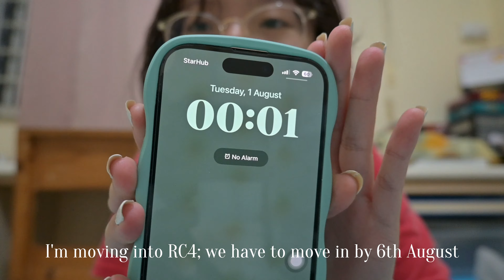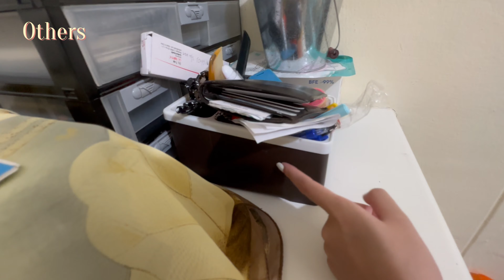Pack with me for RC4 move in | NUS freshie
this marks the start of my university life...
0:00 - introduction
0:17 - pack with me
4:22 - move into RC4